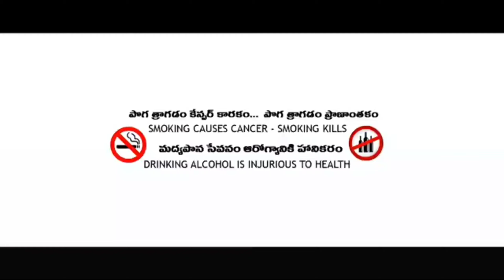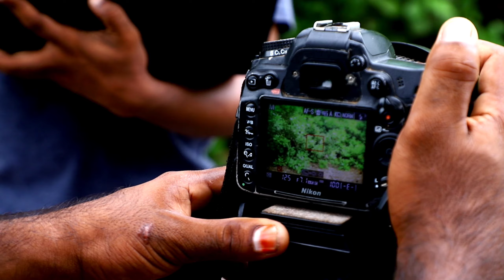click short film /// part 1***/// 2020 /// Dvr creation's!!! 1st short film